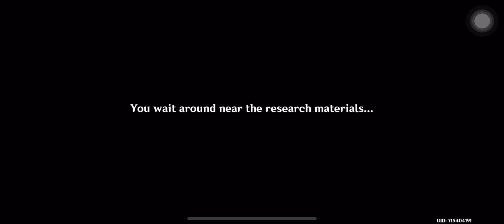✨"A Parade of Providence: Act all" Gatherings and Partings (final)✨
I CAN FINALLY UPLOAD THIS BECAUSE CAPCUT WON'T EXPORT THE FUCKI-NG THING UGHH